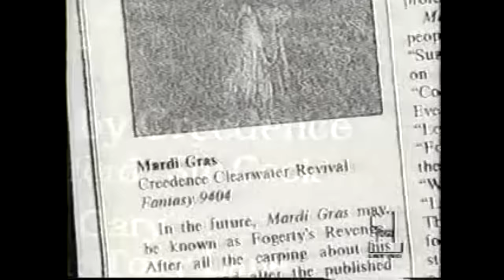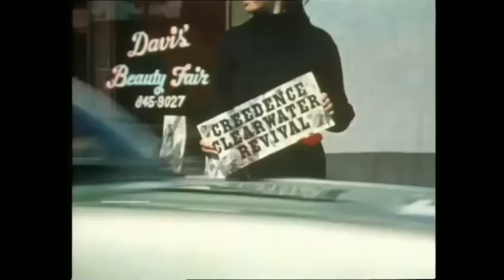TRAINWRECKORDS: "Mardi Gras" by Creedence Clearwater Revival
There was a bad moon rising over Creedence in 1972, when John Fogerty made the rest of the band do the writing, and the result ain't no fortunate one.